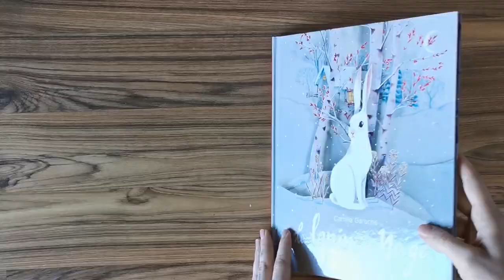Le lapin de neige, de Camille Garoche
Le lapin de neige, de Camille Garoche. Editorial: Casterman. Edición: 2016. Páginas: 46

Una niña en silla de ruedas mira por la ventana a su hermana formando un conejito de nieve. Este cobrará vida y llevará a las dos hermanas a lo profundo del bosque. Allí, cuando el sillón esté inmovilizado por la nieve, las dos hermanas se calentarán, mientras observan los animales que se acercan, el frío que se hace más denso, los ruidos que se hacen más fuertes. Pero el conejito de las nieves transformado, poco a poco, en una enorme y acogedora montura vendrá a salvarlos.

Este canal es para dar a conocer trabajos de ilustradores y sus editoriales. También dar la posibilidad de ver el interior de los libros y saber con qué nos vamos a encontrar y decidir si lo queremos comprar o no.
Novelas graficas, comics, album ilustrado, ediciones nuevas y las que no hay que olvidar.